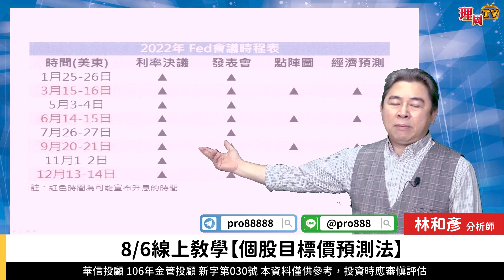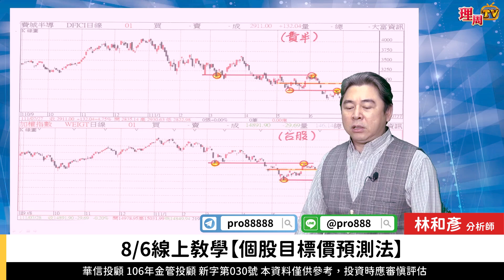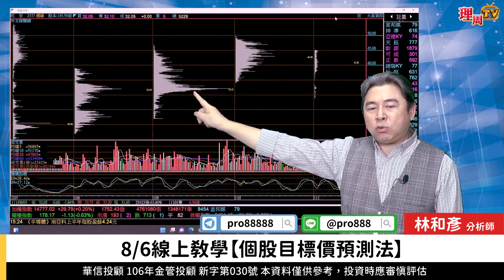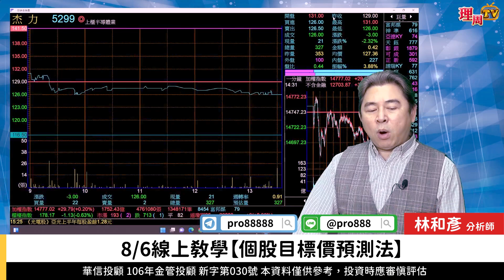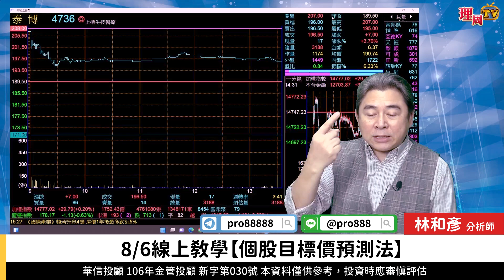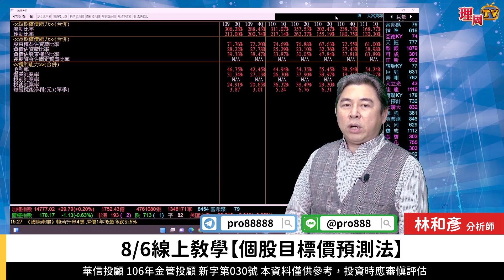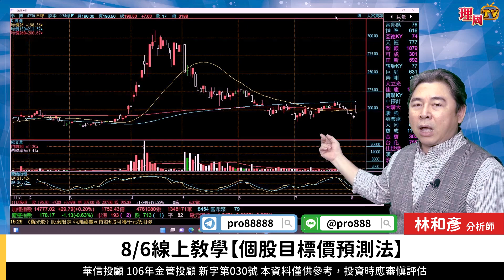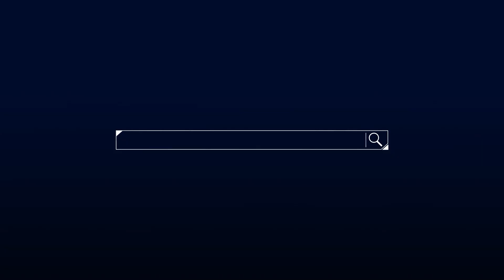理周TV-20220803盤後-林和彥 時間密碼／旺宏 華碩 長榮 陽明 聯詠 聯發科 聯電 南電 台光電